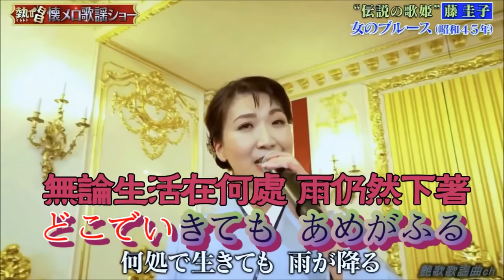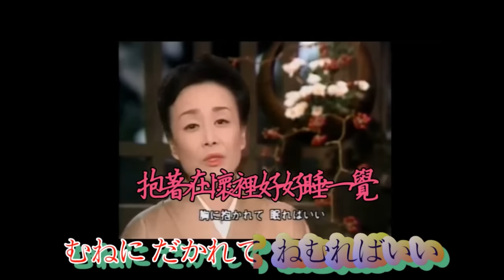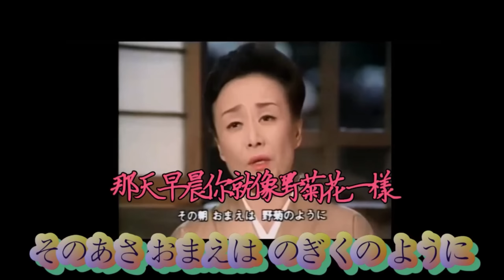日本老歌精選-11